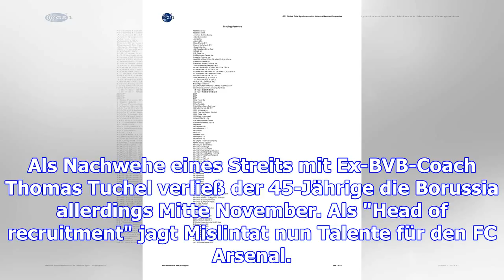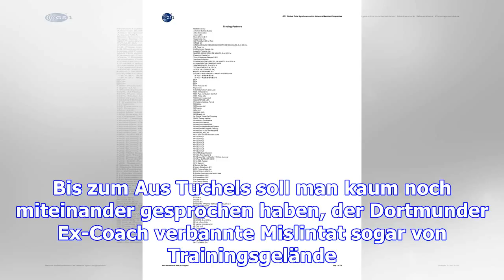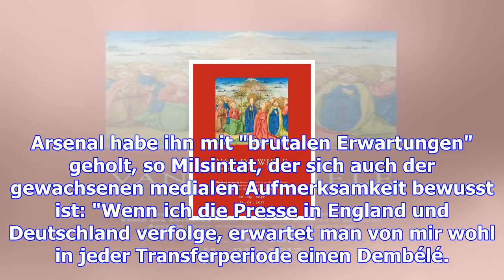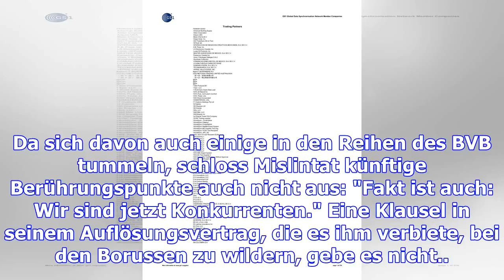Mislintat: torres-transfer sorgte für bvb-zoff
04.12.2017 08:39 Uhr Bei Arsenal erwartet man sehr viel von Sven Mslintat Robert Lewandowski, Pierre...